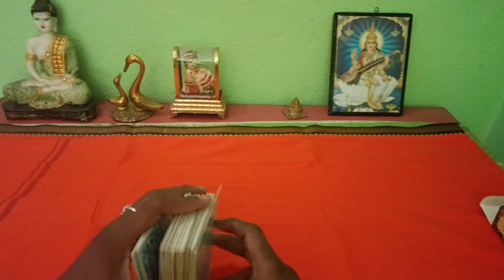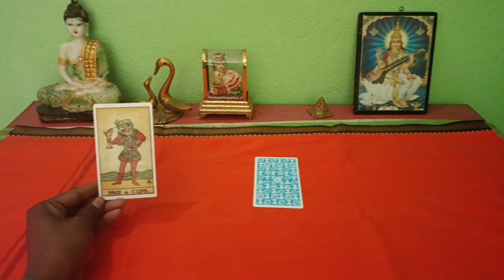Yes or no pick a card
tarot no communication
tarot no contact ex
tarot no questions
tarot no contact 2022
tarot no contact crush
tarot no contact today
tarot no
yes or no tarot pendulum
yes or no tarot
yes or no tarot reading
yes or no tarot quick
yes or no tarot card reading
yes or no tarot pick a card
yes or no tarot shorts
yes or no tarot reading in hindi
yes or no tarot malayalam
yes or no tarot reading malayalan
pick a card yes or n
pick a card yes or no quick
answer
pick a card yes or no any question
pick a card yes or no shorts
pick a card yes or no tarot
pick a card yes or no timeless
pick a card yes or no pendulum
pick a card yes or no hindi
quick